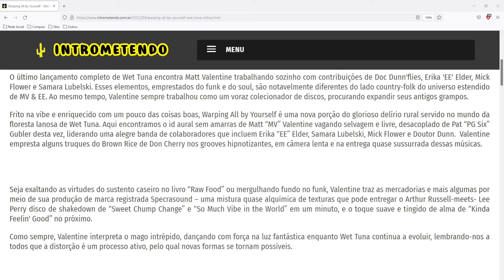Warping All by Yourself - Wet Tuna - Crítica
O último lançamento completo de Wet Tuna encontra Matt Valentine trabalhando sozinho com contribuições de Doc Dunn'flies, Erika 'EE' Elder, Mick Flower e Samara Lubelski. Esses elementos, emprestados do funk e do soul, são notavelmente diferentes do lado country-folk do universo estendido de MV & EE. Ao mesmo tempo, Valentine sempre trabalhou como um voraz colecionador de discos, procurando expandir seus antigos grampos.